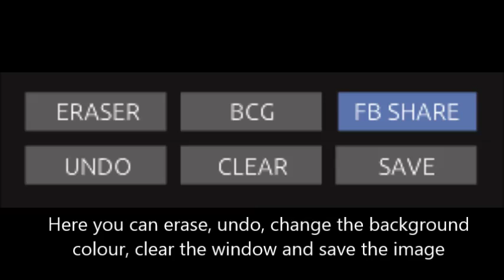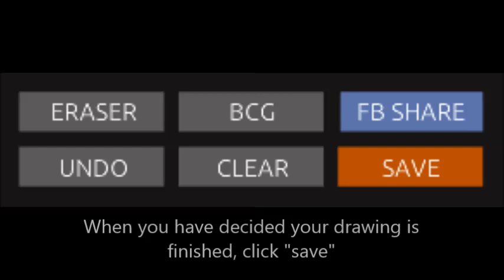Flipped Classroom:How to use the Escape Motions Flame Painter program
Erasmus+ Reversed Roles at School: Flipped Classroom and Learning Through Teaching
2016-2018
Lithuanian video